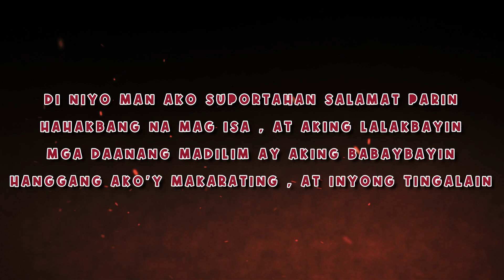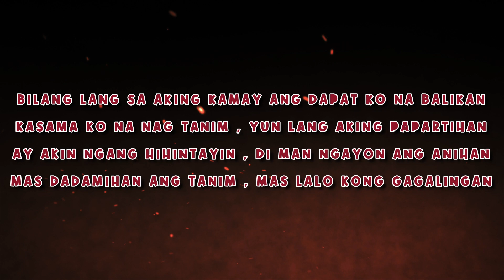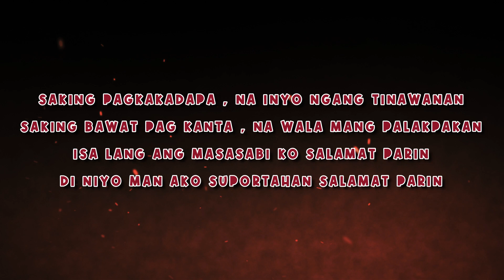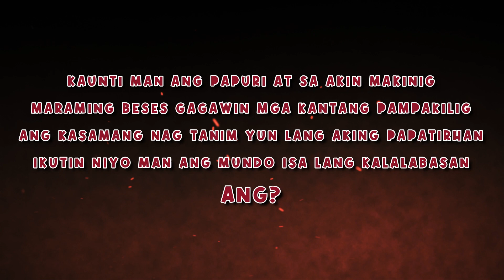Hindi Niyo Man Suportahan - Joker Thugs (Prod: Donruben Beats)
Title: Hindi Niyo Man Suportahan
Artists/Composers: Joker Thugs
Recorded at: BFPRO Main Studio
Arranged/Mixed and Mastered by : Joker Thugs
Beat Produced by: @DonrubenBeats